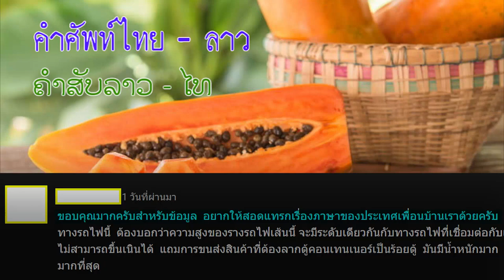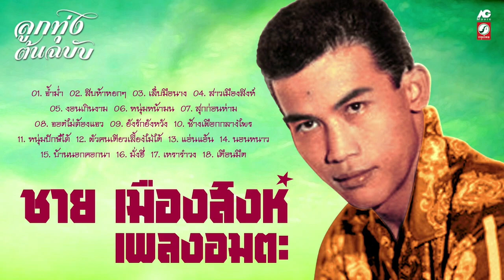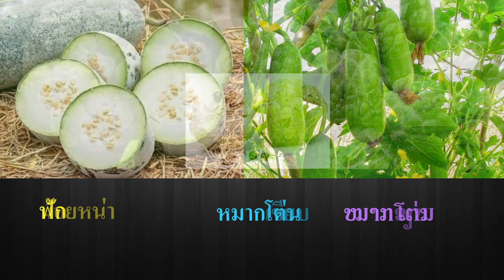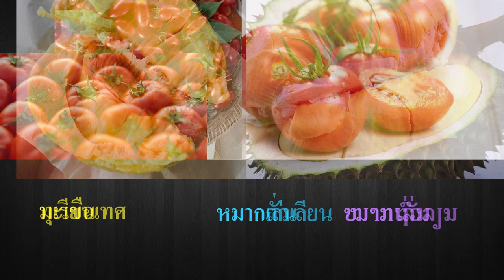เรื่องเล่า 6 นาที ชื่อผักผลไม้ ภาษาลาว ຊື່ຜັກ, ໝາກໄມ້ພາສາລາວ # 1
มีแฟนคลับคนหนึ่งอยากจะให้พูดถึงเรื่องภาษาบ้าง ในคลิปนี้ก็เปลี่ยนบรรยากาศจากรถไฟลาว-จีน มาคุยเรื่องของภาษาลาวตามที่ FC แนะนำมา คนลาวจะได้เรียนรู้ภาษาไทย คนไทยจะได้เรียนรู้ภาษาลาว ชาวไทยกับชาวลาวพูดคุยกันรู้เรื่องโดยที่ไม่ต้องมีล่ามครับ เพราะเสียงพูดและภาษาส่วนมากจะเหมือนกัน ชาวอีสานส่วนมากพูดภาษาลาว ทางอีสานใต้จะพูดภาษาเขมร ที่เราพูดว่าภาษาอีสานเป็นการเรียกตามภาคหรือถิ่นที่อยู่ เช่นที่ว่าภาษาเหนือ ภาษากลาง ภาษาใต้ แต่ภาษาที่เขาพูดกันคือภาษาถิ่น ในลาวเองสำเนียงและภาษาถิ่นแต่ละแขวงก็ไม่เหมือนกัน ในลาวเมื่อประชุมกันไม่ต้องพูดภาษากลางแต่พูดภาษาสำเนียงตามท้องถิ่นของคนเอง เมื่อฟังดูก็จะรู้ว่าเป็นคนแขวงไหน เป็นคนทางเหนือหรือคนทางใต้ เช่น ทางลาวทางเหนือหรือตั้งแต่กลางประเทศขึ้นไป เรียก มือขวา ทางใต้ว่า มือขัว ทางเหนือพูดว่า กว้าง ทางใต้พูดว่า ก้วง
             สมัยก่อน ได้ยินเพลงวัดโบสถ์ที่ ชาย เมืองสิงห์ ร้องว่า วัดเอ๋ย วัดโบสถ์ ปลูกข้าวโพดสาลี ฟังแล้วไม่เข้าใจว่า สาลีคืออะไร ภายหลังจึงทราบว่า สาลี คือ ข้าวโพด ลาวเรียกหมากสาลี ในคลิปนี้ก็จะพูดเรื่องผักผลไม้ที่เรียกต่างกันบ้าง บางอย่างก็เหมือนกัน วันหลังค่อยพูดเรื่องอื่น ๆ อีกครับ
             ผลไม้ไทยเรียกแตงโม แต่ลาวจะเรียกแยกกันว่า หมากแตง หมากโม ถ้าคนไทยไปพูดว่า ซื้อแตงโม คนขายจะเข้าใจว่าซื้อทั้งแตงและหมากโม ชื่อผลไม้ที่นำมาเสนอในตอนนี้ มีดังนี้ครับ
แตงไทย ลาวเรียก หมากแตงลาย ໝາກແຕງລາຍ
ข้าวโพด ลาวเรียก หมากสาลี ໝາກສາລີ
มะขามเทศ ลาวเรียก หมากขามแป ໝາກຂາມແປ
ฟัก ลาวเรียก หมากโต่น ໝາກໂຕ່ນ
น้อยหน่า ลาวเรียก หมากเขียบ ໝາກຂຽບ
ฝรั่ง ลาวเรียก หมากสีดา ໝາກສີດາ
สับปะรด ลาวเรียก หมากนัด ໝາກນັດ
มะละกอ ลาวเรียก หมากฮุ่ง ໝາກຫຸ່ງ
ทุรียน ลาวเรียก หมากถั่วเลียน ໝາກຖົ່ວລຽນ
มะเขือเทศ ลาวเรียก หมากเล่น ໝາກເລັ່ນ
ขนุน ลาวเรียก หมากมี้ ໝາກມີ້
ทับทิม ลาวเรียก หมากพิลา ໝາກພິລາ
ฟักทอง ลาวเรียก หมากอึ ໝາກອຶ
ลูกพลับ ลาวเรียก ลูกพับ ລູກພັບ
มะปราง ลาวเรียก หมากผาง ໝາກຜາງ
พุทรา ลาวเรียก หมากทัน ໝາກທັນ
ส้มเขียวหวาน ลาวเรียก หมากเกี้ยง ໝາກກ້ຽງ
ส้มโอ ลาวเรียก หมากเกี้ยงใหญ่ ໝາກກ້ຽງໃຫຍ່
มะกรูด ลาวเรียก หมากขี้หูด ໝາກຂີ້ຫູດ
ลูกท้อ ลาวเรียก หมากคาย ໝາກຄາຍ
กระท้อน ลาวเรียก หมากต้อง ໝາກຕ້ອງ
อินทผาลัม ลาวเรียก หมากตาวน้อย ໝາກຕາວນ້ອຍ
ชมพู่ ลาวเรียก หมากเกียง ໝາກກຽງ
apricot ลาวเรียก หมากคายเข้า ໝາກຄາຍເຂົ້າ
องุ่น ลาวเรียก หมากอางุ่น ໝາກອາງຸ່ນ
มันแกว ลาวเรียก มันเพา ມັນເພົາ
แก้วมังกร ลาวเรียก หมากมังกอน ໝາກມັງກອນ
ลิ้นจี่ป่า ลาวเรียก หมากแงว ໝາກແງວ
หมากน้ำนม,หมากยาง ลาวเรียก หมากน้ำนม ໝາກນ້ຳນົມ
หมากม่อนไข่ ลาวเรียก หมากมอนไข่ ໝາກມອນໄຂ່
ลูกตาล ลาวเรียก หมากตาน ໝາກຕານ
แอปเปิ้ล ลาวเรียก หมากโปม ໝາກໂປມ